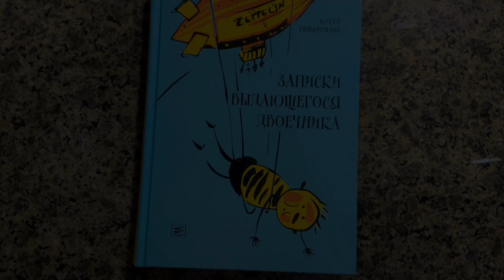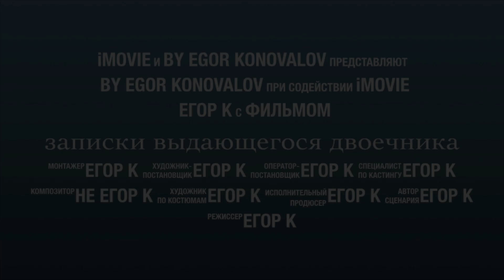Коновалов Егор ГБОУ Школа 2054 ШК2